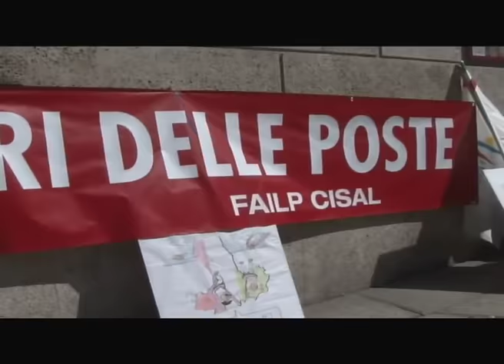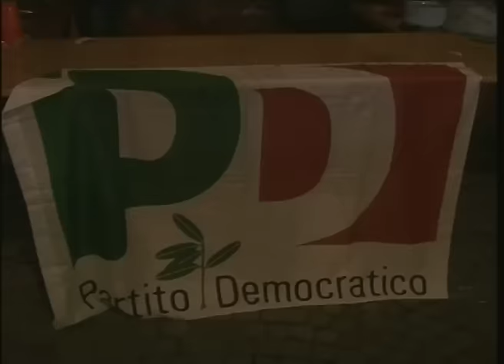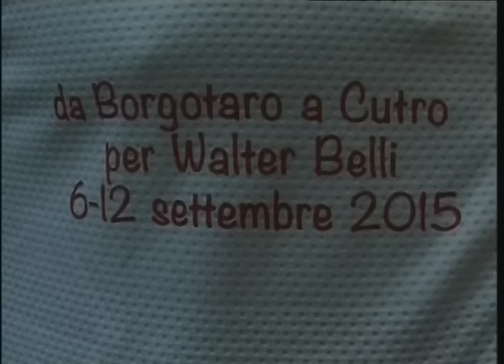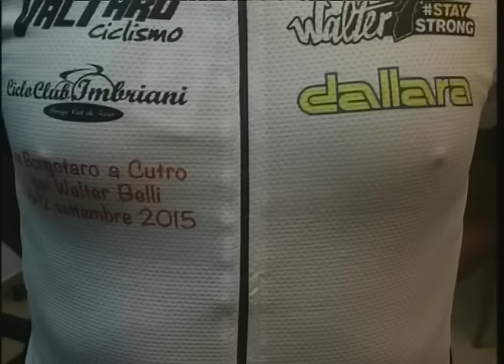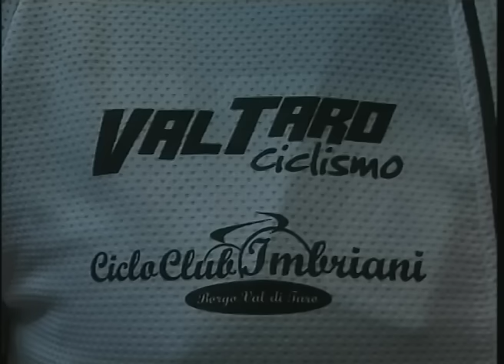RTA News 05-09-15 1° parte